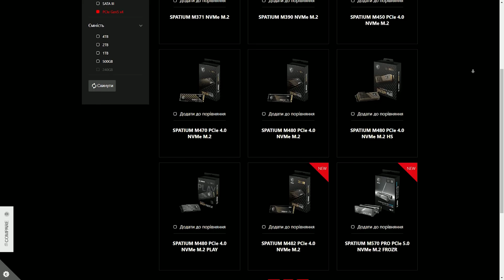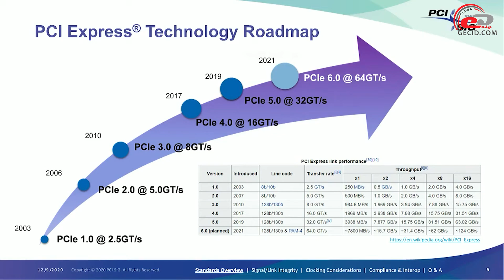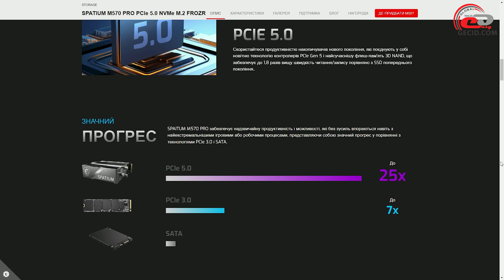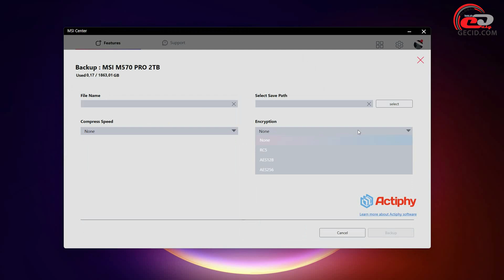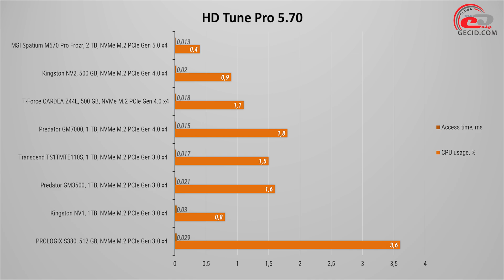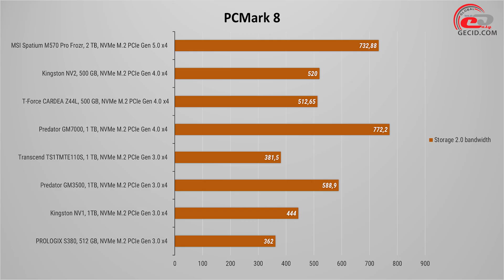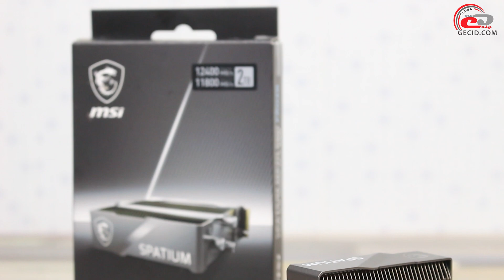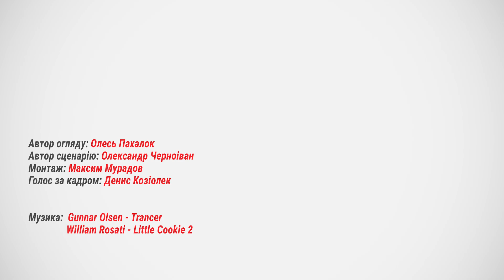Огляд SSD-накопичувача MSI SPATIUM M570 PRO FROZR об’ємом 2 ТБ: В погоні за швидкістю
Інтерфейс PCIe 5.0 забезпечить читання та запис даних з вражаючою швидкістю до 12,4 ГБ/с. Але при цьому доведеться піти і на деякі жертви. З'ясовуємо як працює MSI SPATIUM M570 PRO FROZR.

Меню:
0:00 Вступ
1:17 Паковання
1:47 Зовнішній вигляд
4:44 Тестування
7:00 Підсумки